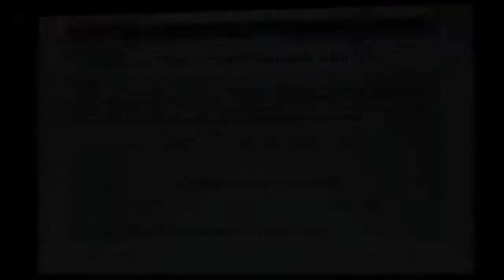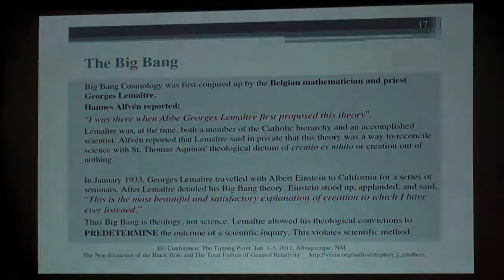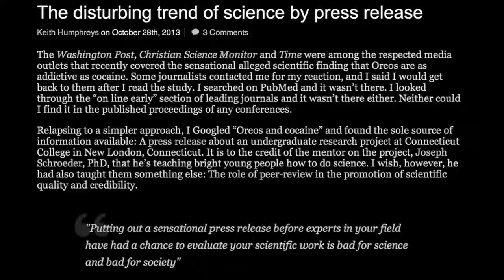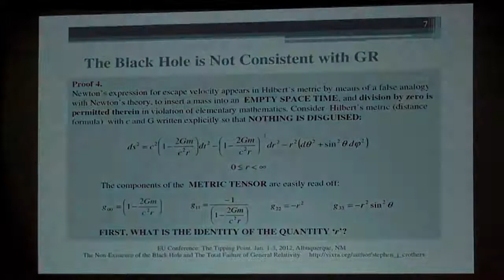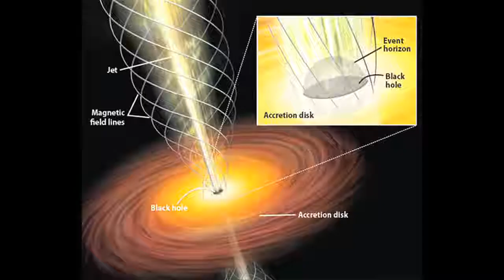The Best Documentary Ever - Hawking Still in the Dark on Black Holes | Space News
Listen as mathematician Stephen Crothers tells us why not much has changed since Stephen Hawking's recent revelation in his 4-page paper in Nature.

There Are No Black Holes:'Shocking' New Evidence That Black Holes Don't Exist If a collapsing star were to let off Hawking radiation, it just might disintegrate .

Black holes are scary things. But they also might reveal the true nature of the universe to us. This video was funded by SNSF under Agora Grant n. 171622 and .

Scientists using the Fermi Large Area Telescope have come up empty handed in their quest to prove their theories about dark matter. Tom Wilson explores why .